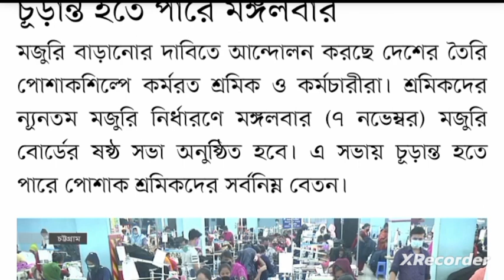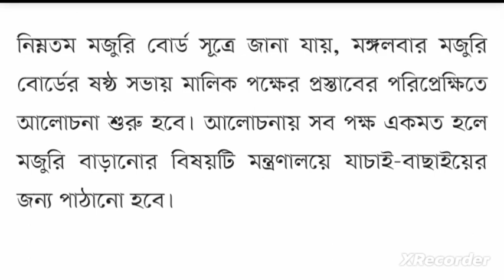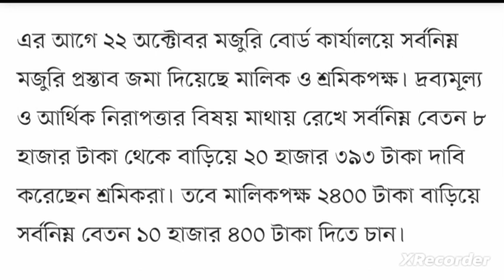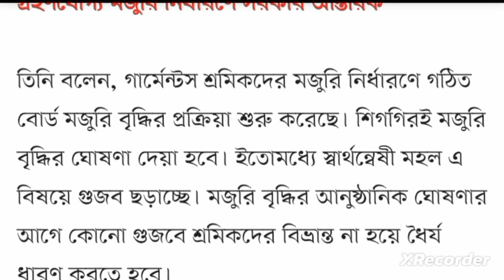পোশাক শ্রমিকদের সর্বনিম্ন বেতন চূড়ান্ত হতে পারে মঙ্গলবার | garments salary news 2023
পোশাক শ্রমিকদের সর্বনিম্ন বেতন চূড়ান্ত হতে পারে মঙ্গলবার শ্রমিকদের নিম্নতম মজুরি বোর্ডের সভায় যা সিদ্ধান্ত হল
পোশাককর্মীদের ন্যূনতম মজুরি কতো হতে পারে জানালেন প্রতিমন্ত্রী
মালিকপক্ষের কম মজুরির প্রস্তাবে ক্ষুব্ধ শ্রমিকেরা
গার্মেন্টস বেতন
গার্মেন্টস শ্রমিকদের বেতন বৃদ্ধি 2023 আজকের খবর গার্মেন্টস শ্রমিকদের বেতন বৃদ্ধি ২০২৩
পোশাক শ্রমিকদের সর্বনিম্ন মজুরি ২০২৩
garments salary
garments salary news